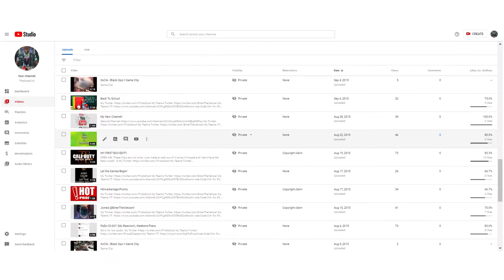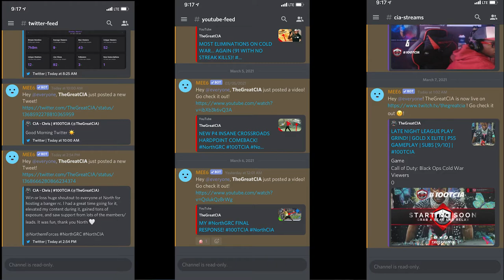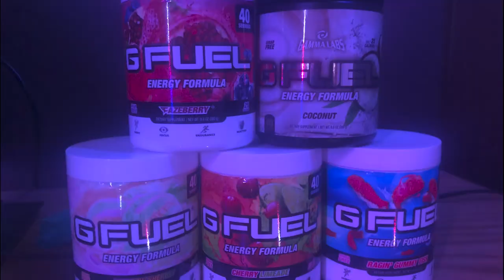MY MisfitsAcademy GAMING CONTENT CREATOR CHALLENGE SUBMISSION!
Hope you guys enjoyed the video! This video was a fun one to make! Huge s/o to Misfits Gaming for the opportunity, and I wish everyone entering this challenge the best of luck!

Chapters:
0:00 Intro
7:47 Clips
23:50 Outro